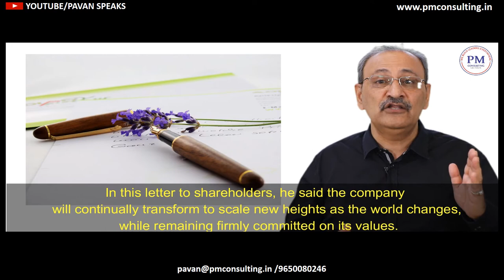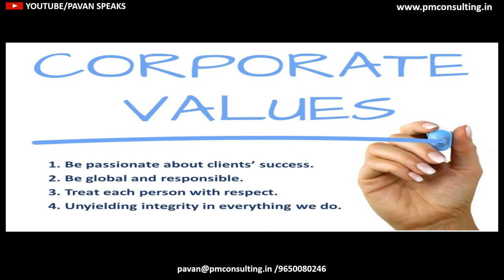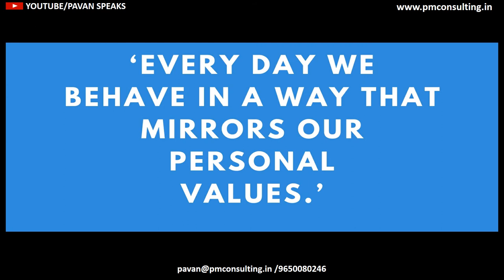LEADERSHIP LESSON FROM EVERYDAY LIFE: AZIM PREMJI 2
Every day we behave in a way that mirrors our personal values.